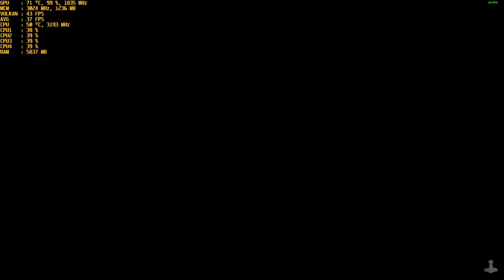Valheim - With The Nvidia GT 1030 Gddr5 at 1080p & Intel I5 2400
*In the " boot.config " file the these lines were added. They help but the performance benefits can vary by a lot depending on the environment and weather.

 *Insert these lines at the top*
gfx-enable-gfx-jobs=1
gfx-enable-native-gfx-jobs=1

CPU: I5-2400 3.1ghz base - 3.4ghz Turbo Boost
GPU: MSI GT 1030 2gb GDDR5 OC
Ram: 12gb 1600mhz ddr3 (running at 1333mhz).
OS: Win 10
Res: 1080p
Settings: Med. & Low ; Vulkan